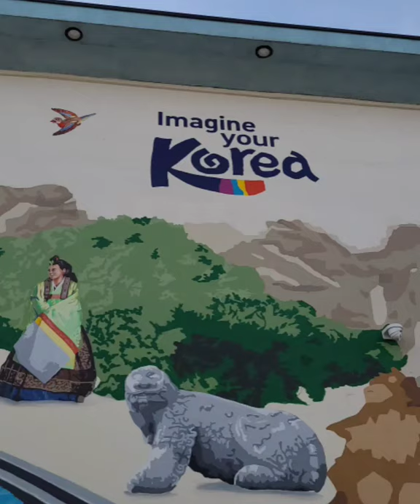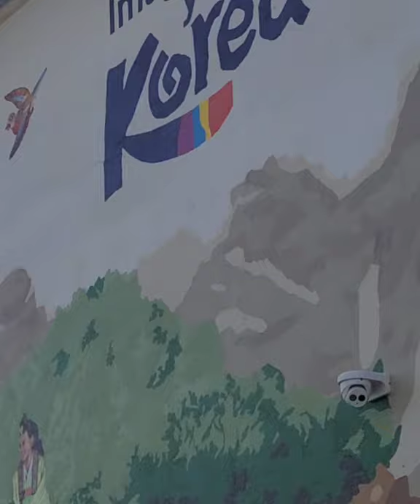BEST CRISPY FISH SHAPED WAFFLES or BUNGEOPPANG/Alney tv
Bungeo-ppang is a fish-shaped pastry stuffed with sweetened red bean paste.
One of South Korea's most popular winter street foods, the snack is often sold at street stalls, grilled on an appliance similar to a waffle iron but with a fish-shaped mold.

by making waffles, bungeoppang is cooked in a special mold, except whereas a waffle iron is grid-shaped,

Main ingredients:wheat flour,read bean paste

you ca stuffed with anything you like
not only red brean paste and custard.